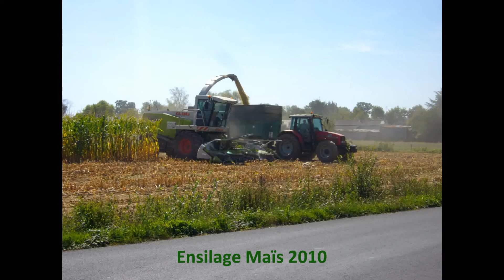Ensilage Maïs 2010 2ème chantier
Ensilage avec Claas Jaguar 870